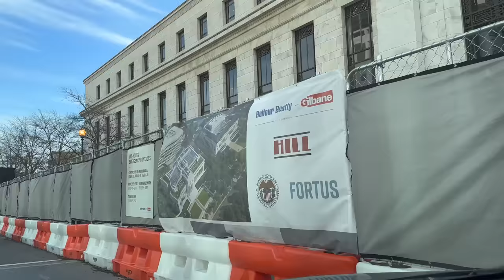Chasing Air Force Two and seeing Air Force One's plane, plus an update on the Fed Reserve building.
Today was supposed to start with Marine Two lifting off from the US Naval Observatory, but a light dusting of snow combined with a delay in the funeral service for Tyre Nichols resulted in her taking a motorcade to Andrews AFB. I followed the motorcade to see Air Force Two and ended up seeing the VC-25, the plane used as Air Force One, doing touch-and-go practice flights. I then followed that up with a trip to the Federal Reserve so you can see some of the new construction ongoing down there.

Camera 1: DJI Osmo Pocket 2 (used when walking)
Camera 3: Sony A7IV (used for long-distance shots)
Camera 4: iPhone 13 Pro (backup camera)
iPhone Zoom Lens: Apexel 36x iPhone Telephoto Lens

Miles I walk per day:
 Stay at home day: 3-4 miles
 Normal day:  4-7 miles
 Good hike day: 7-10 miles
 Best day: 25 miles